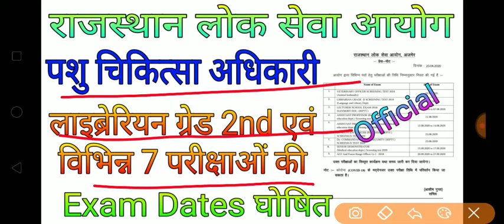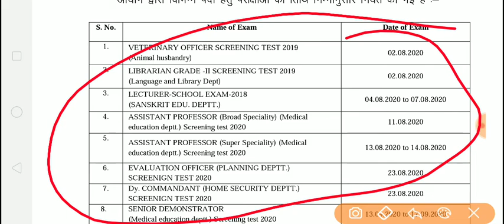RPSC Exam Date Latest News // RPSC Veterinary Officer Exam Date जारी